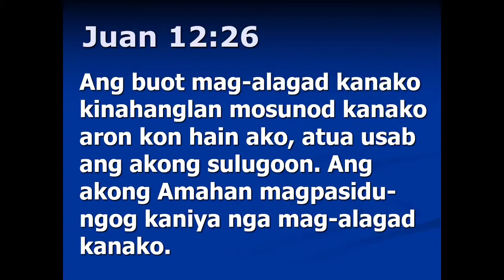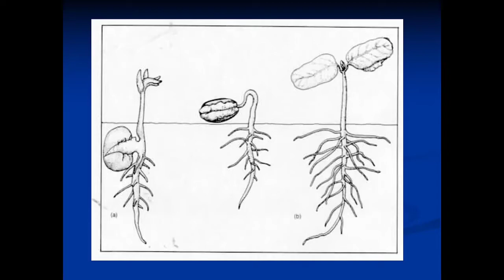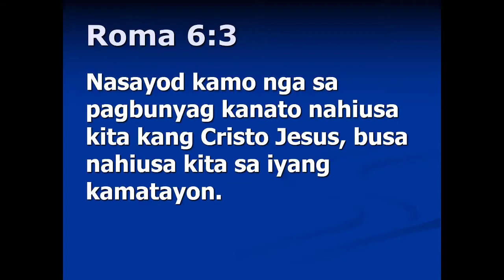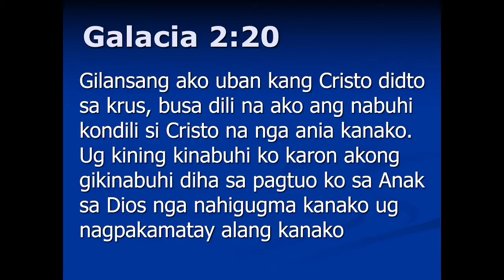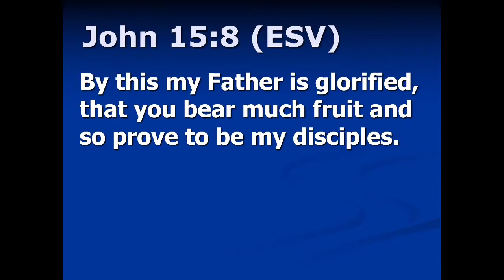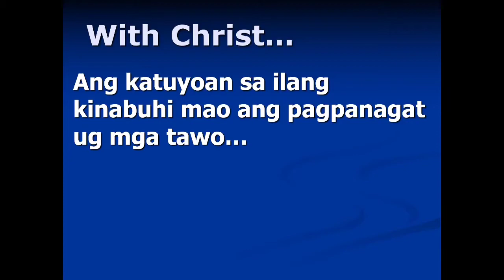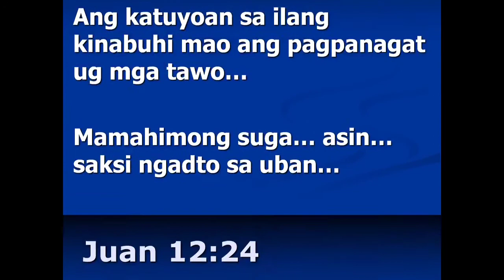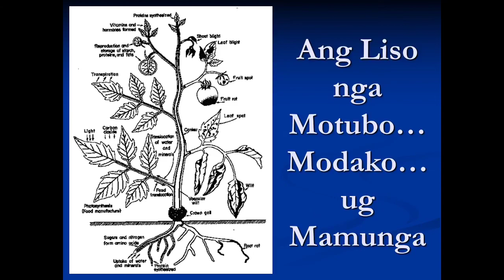20Sept Ang Pag alagad sa Ginoo